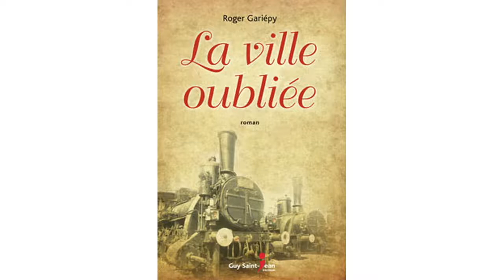Entre dans la tête de l'auteur: Roger Gariépy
Découvrez un auteur de romans historiques qui oeuvre depuis déjà plusieurs années.
Découvrez Roger Gariépy sur AUTEURS DES LAURENTIDES : XXXXXXX
Merci à:
Roger Gariépy - conception et montage
Roger Gariépy - captation vidéo

Catégorie: roman historique
Tournage : été 2020